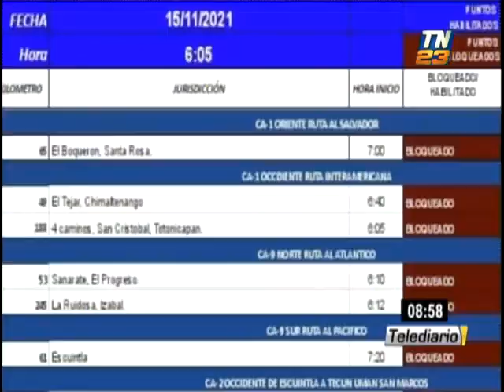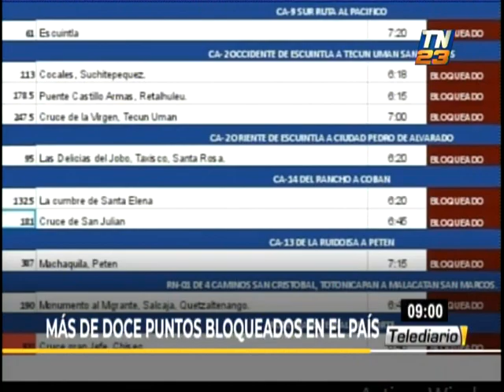¿Cuáles son los puntos bloqueados esta mañana?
En el transcurso de la mañana de este lunes, las brigadas de Provial reportaron más de doce puntos bloqueados en distintos sectores de las carreteras nacionales.